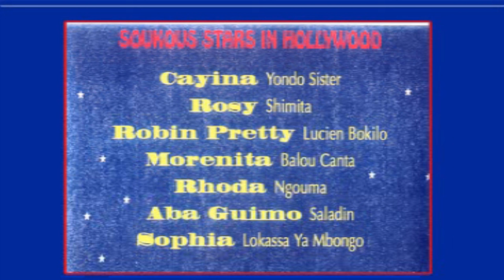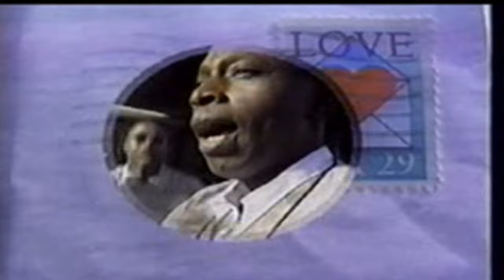Soukous In Hollywood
Soukous Stars – Morenita Label: Malaika – LP 71616
Format: Vinyl, LP, Album
Country: France
Released: 1993
Genre: Folk, World, & Country Style: African, Soukous
SONGS
A1 Robin Pretty Written-By – Lucien Bokilo 5:24
A2 Sophia Written-By – Lokassa Yambongo* 5:41
A3 Morenita Written-By – Ballou Canta 5:15
A4 Rhoda Written-By – Ngouma Lokito 5:55
B1 Rosy Written-By – Shimita 5:40
B2 Aba Guimo Written-By – Saladin* 5:58
B3 Cayina Written-By – Yondo Sister 5:13
Companies, etc. Distributed By – Sonodisc Phonographic
At – Studio Harry Son
Band Members
Bass Guitar – Ngouma Lokito Drums – Ti Jean
Executive-Producer – Emma Helou, Mustapha Sesay
Keyboards – Abdul Mbacki Keyboards, Flute, Saxophone – Andy Suzuki
Lead Guitar – Saladin* Producer – Soukous Stars
Rhythm Guitar – Lokassa Yambongo*
Vocals – Ballou Canta, Lucien Bokilo, Shimita, Yondo Sister
Notes Malaika presents Soukous Stars in Hollywood Barcode and Other Identifiers Rights Society: SACEM/SDRM Other (Distribution Code): SD 16 Barcode: 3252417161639